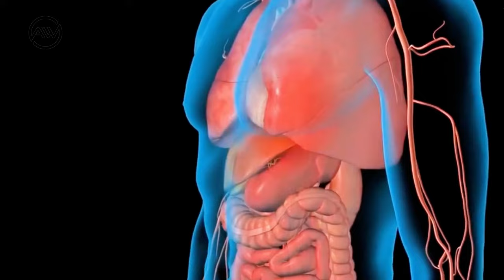Ormoni Power-Up! Il tuo corpo si trasforma in una macchina energetica durante l'esercizio!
🦸‍♂️✨ Un'avventura straordinaria all'interno del nostro corpo durante l'esercizio fisico! Scopri come una squadra di supereroi ormonali si attiva per darti la forza di correre più veloce, saltare più in alto e sentirti più forte. 🏃‍♀️💨

Dai magici poteri del glucagone alla chiave segreta GLUT4, ogni movimento scatena una reazione incredibile che trasforma il tuo corpo in una macchina da supereroe. 🌟

🔬 Esplora la scienza dietro l'energia, la forza e la resistenza e guarda come il tuo corpo si prepara per le grandi sfide, proprio come un eroe pronto a salvare il mondo. 🌍

👟 Che tu stia giocando a calcio, ballando o correndo, ricorda che non sei mai solo. Hai un intero team di supereroi ormonali che lavorano insieme per renderti incredibile. 💪

👍 Se ti piace scoprire i segreti del nostro corpo, lascia un 'mi piace', iscriviti al canale e clicca sulla campanella per non perdere le nostre prossime avventure nel mondo della scienza 🛎️